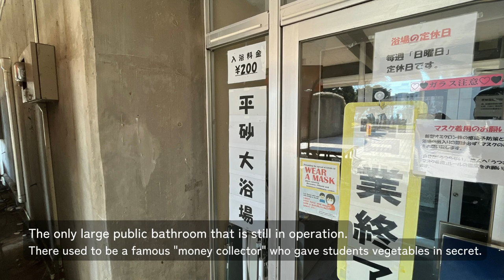【Tsukuba Nostalgia Video】Hirasuna Student Residence Hall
Celebrating the 151st+50th Anniversary of the University of Tsukuba, we are chronicling the campus transition with nostalgic photos in “Tsukuba Nostalgia.” This time, we focus on the Hirasuna Student Residence Hall, where many new students spent their youth, from its construction in the 1970s to the latest international exchange-type share house (Global Village). We have compiled a one-minute video showing the place where the 20th and 21st centuries coexist.

（筑波大学広報局）